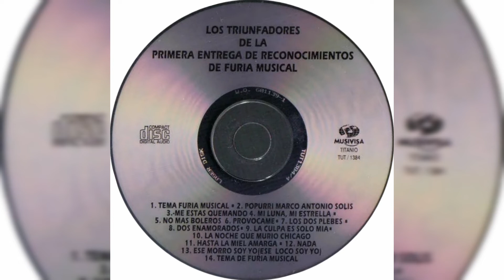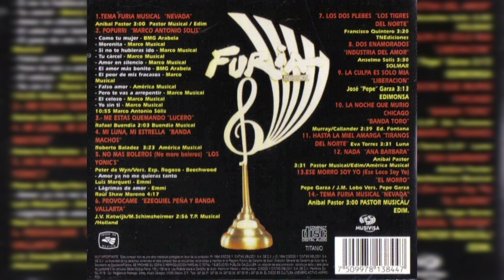💖Liberación - La Culpa Es Sola Mía (1994)💖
Artista, Liberación
Álbum, Los Triunfadores De La 1° Primera Entrega De Reconocimientos de Furia Musical.
1994, DISCOS Y CINTAS MELODY S.A DE C.V.

*Los temas incluidos en éste CD fueron recopilados de sus álbumes originales. No son grabaciones en vivo de aquella primera entrega de premios "Furia Musical" en 1994, llevados a cabo en el Auditorio Nacional de la Ciudad de México.

Track 9
Género, Balada
Compositor, José "Pepe" Garza

𝒜𝓉ℯ𝓃𝓉𝒶𝓂ℯ𝓃𝓉ℯ, 𝒵.𝒢.𝒫.